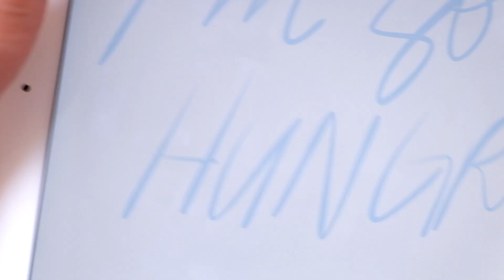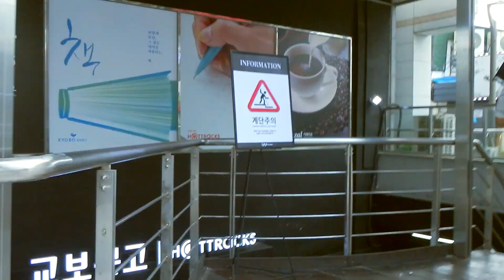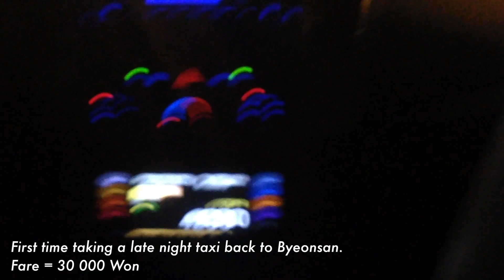Shopping in Jeonju & Korean Fried Chicken | Life in Korea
I decided to document my whole week leading up to my summer vacation back in Canada. This video only documents the past weekend (July 23 & 24) but I'll be posting other videos from this week in the next few days!  This weekend was filled with souvenir shopping, eating Korean-style Italian food and ordering 3 boxes of the best Korean fried chicken I've ever had.

Places and Restaurants Visited:
- Gaeksa Shopping Area, Jeonju
- Solemio Italian Restaurant, Buan
- Byeonsan Chicken, Byeonsan

Gear:
Fujifilm X-T1 +18-55mm